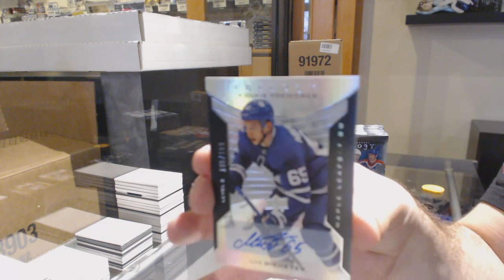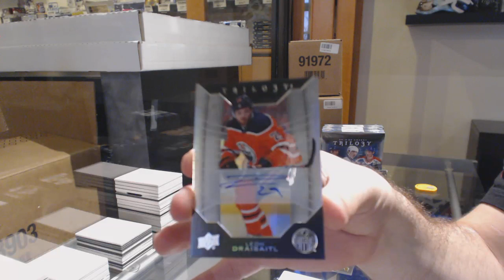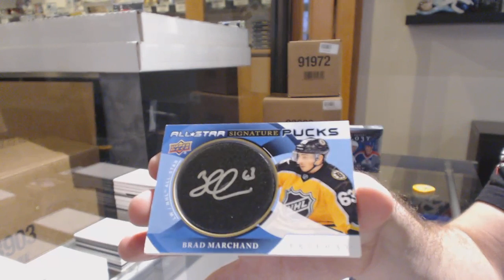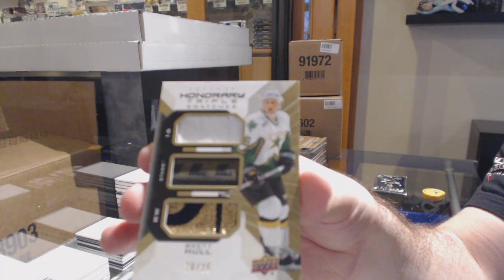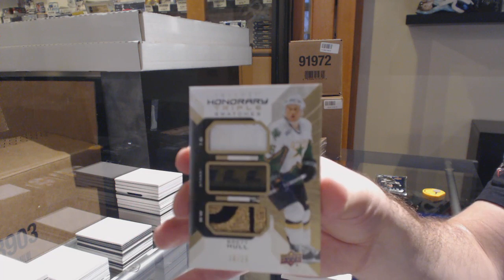19-20 Upper Deck Trilogy Hockey 5 Box Break - C&C GB #11,393